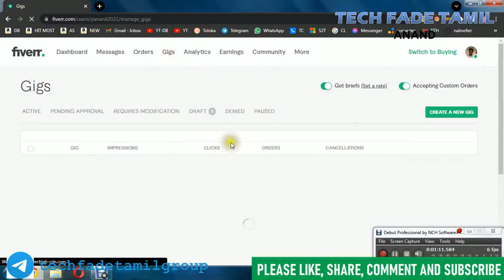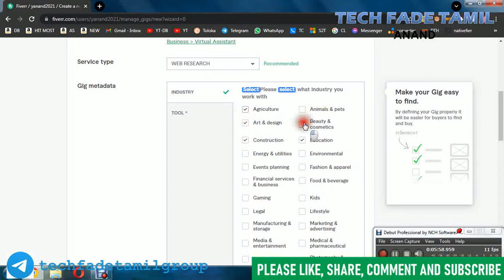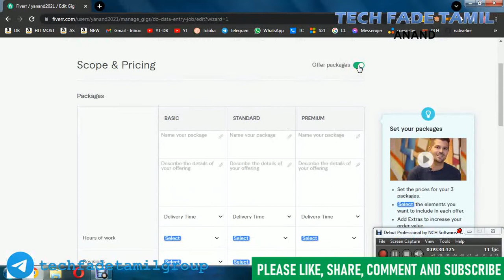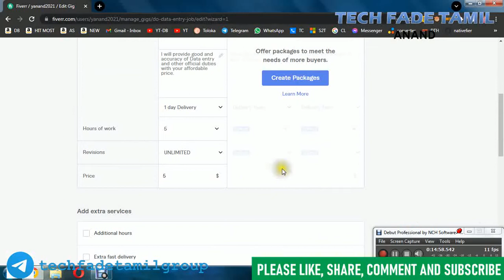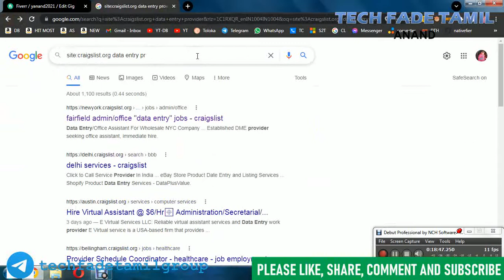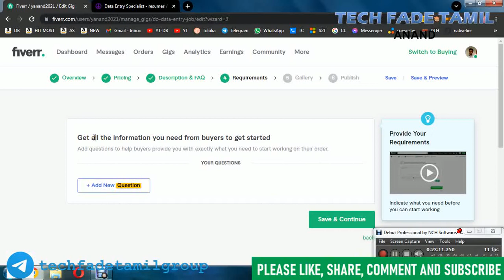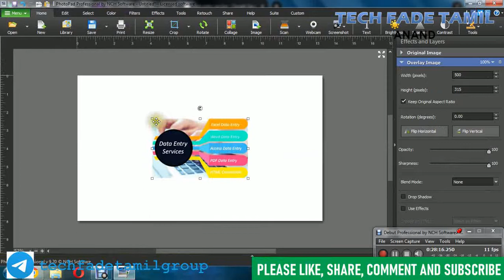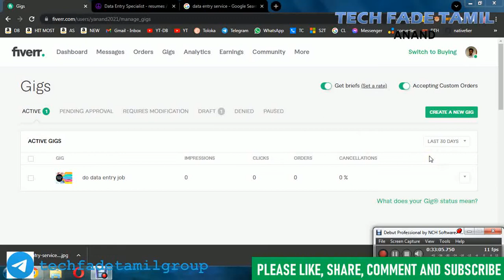TECH FADE TAMIL | How to Create Fiverr Gig Properly?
TECH FADE TAMIL | How to Create Fiverr Gig Properly | -nfxx4MVXNQ
This video is about How to Create Gig properly in Fiverr Freelancing Platform in Tamil Language @TechFadeTamil